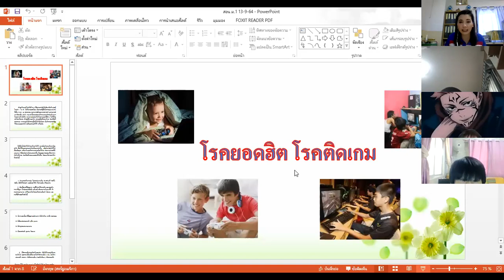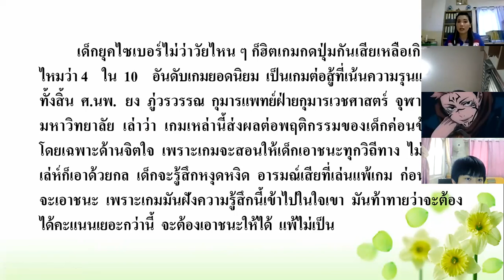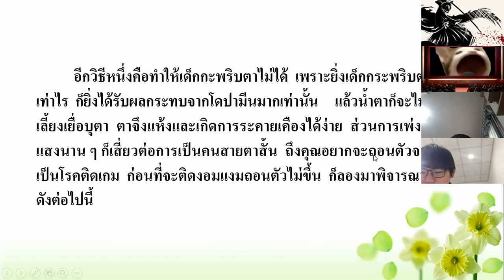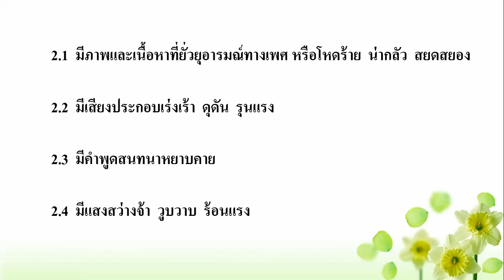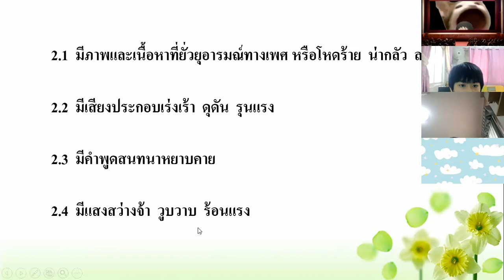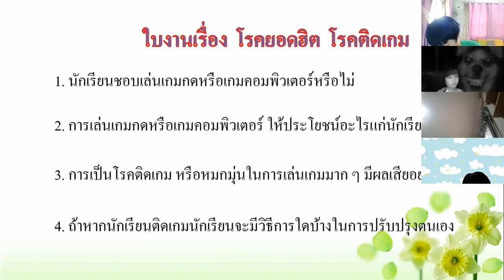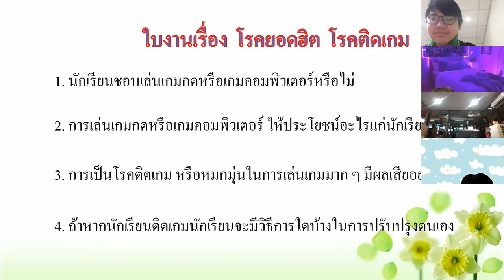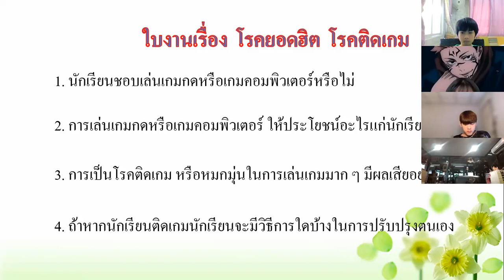ม.1/1 วิชา แนะแนว 13 ก.ย. 2564